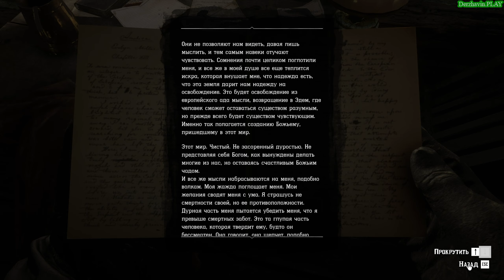Прохождение RDR 2 на 100% - Незнакомцы - Миссия 91: Американский ад, выгоревший дотла - 5 (Эпилог 1)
Прохождение RDR 2 на 100% - Незнакомцы - Миссия 91: Американский ад, выгоревший дотла - 5 (Эпилог, часть 1)
► Видео 18+
► Тайм-коды:

► Другие прохождения игр:
2. Прохождение GTA London 1969
3. Прохождение GTA London 1961
5. Прохождение GTA 3 на 100%
6. Прохождение GTA Vice City на 100%
7. Прохождение GTA Advance на 100%
8. Прохождение GTA Liberty City Stories на 100% (PSP)
9. Прохождение GTA Vice City Stories на 100% (PSP)
10. Прохождение GTA Chinatown Wars на 100% (PSP)
11. Прохождение GTA San Andreas на 100%
12. Прохождение GTA 4 на 100%
13. Прохождение GTA 4 - TLaD на 100%
14. Прохождение GTA 4 - TBoGT на 100%
16. Прохождение GTA 5 на 100%
18. Прохождение Bully: Scholarship Edition на 100%
19. Прохождение RDR 2 на 100%